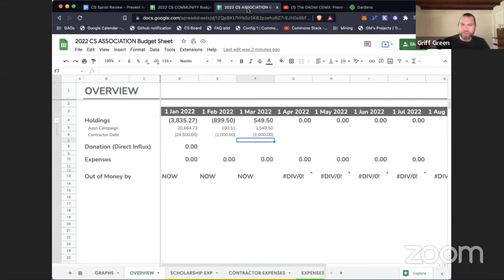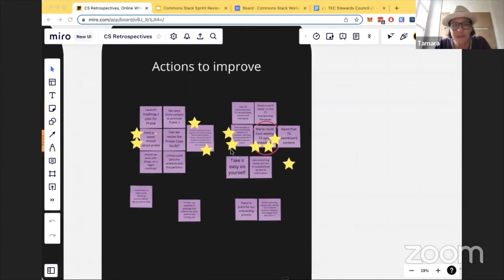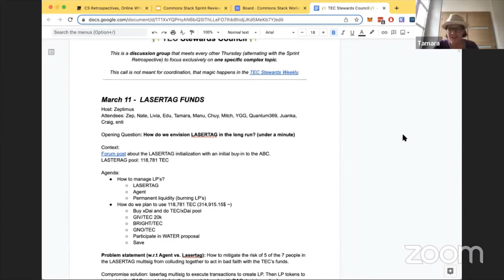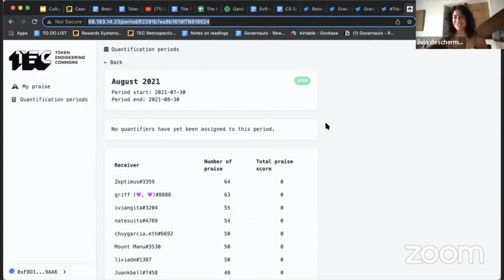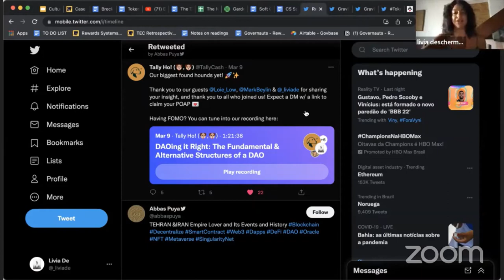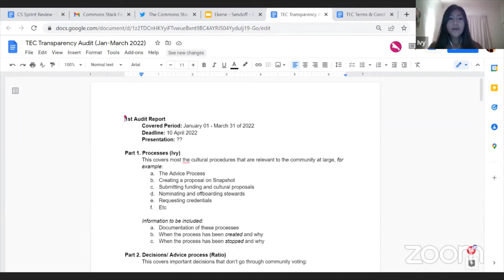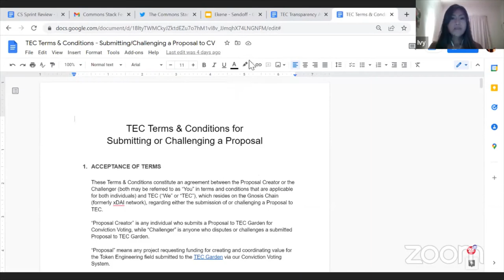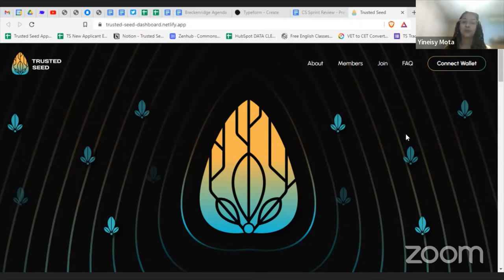Commons Stack Review: Sprint 34 🏁 Off to a Flying Start 🏁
Our team was off to a flying start! From Gitcoin Grants Round 13 to our Inclusion Month campaign and more, we witnessed several initiatives that got off to a flying start during the past sprint.

We're proud to have Griff present a talk at TheDAOist CDMX. He talked about collaborative economics and the way it can shape the future. During his speech, he also discussed the purpose of implementing collaborative economics at the Commons Stack.

Gitcoin Grants Round 13 has kicked off! We have a list of grants, including ours, dedicated to creating open-source tools for web3.

Our February newsletter went out during this sprint, which contains major updates happening in the Commons Stack.

Watch the sprint video for the latest updates!

Timecodes:

0:35 - Community Budget
1:35 - Association Budget
2:01 - Collab Econ Talk
2:26 - TEC’s CV is thriving

4:00 - Ended Sprint 34 and starting Sprint 35 today!
4:14 - Sprint 34 Retrospective
5:05 - Praise Nico for wearing his Commons Stack t-shirt at Ethereum Rio!
5:40 - Sprint board overhaul

6:20 - TEC updates
8:11 - First quant happened!
9:57 - Governauts reward system sharing on Thursday, March 17th
10:36 - Book club
11:13 -  Liberating structures
11:54 - Tally Twitter space

13:34 - February newsletter
13:55 - March is Inclusion Month!
14:18 - Gitcoin GR13
14:40 - Ekene’s last week
15:31 - TEC Transparency and Legal updates

16:18 - Team at ETHRio!
16:47 - Upcoming TS Project showcase with Mercedes Rodríguez from EthCaracas
17:40 - Featuring articles

18:45 - Inclusion Month campaign
19:19 - Upcoming AMA: Inclusion Culture in Public Goods on March 18th
20:29 - TS Dashboard updates
21:08 - Trusted Seed Stats
         🌱 8 Applications
         🌱 2 Activations

21:52 - Research on DAOs for Inclusion Month
22:10 - Short clips from event talks for Twitter and YouTube
22:32 - Sprint board overhaul

23:17 - Debt contract with Regen signed
24:20 -  Praise!